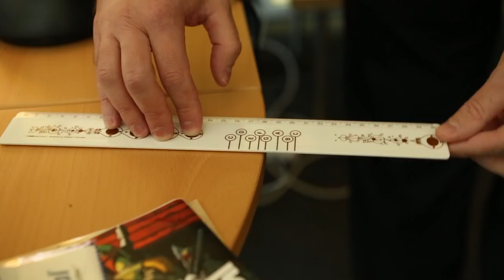Musical Ruler with Songbook from ThinkGeek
-Become a musician in just a few hours - and measure stuff, too.
-Tuned to the key of C.
-Closed hole, student model.
-Instructional book included (has songs, fingering chart, musical ruler history, etc.)
-Dimensions: approx. 12.3" x 1.6" x 0.19"